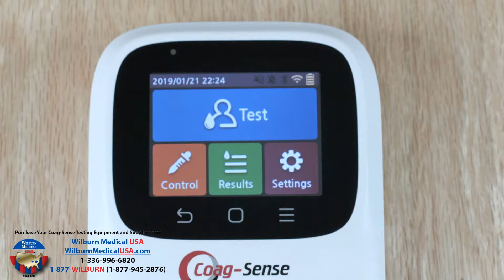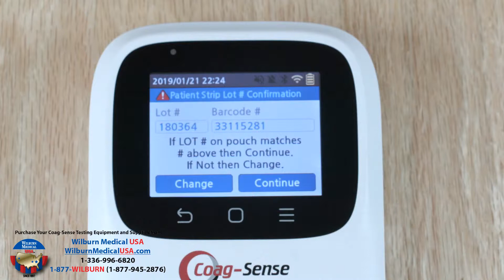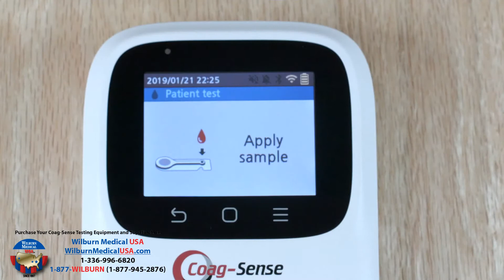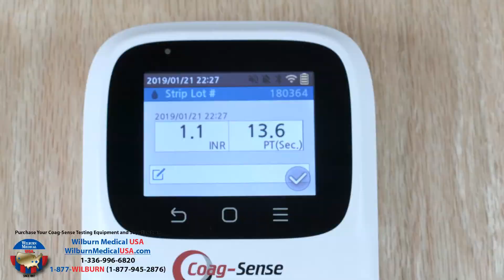Coag-Sense PT2 PT/INR Testing Monitor for Home Users (Patients) Training for the 03P70 01 CoaguSense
Introducing the Newest and Smallest PT/INR Monitor on The Market.

2 Year Test Strip Expiration and In Business 10 Years
with No Recalls.

Coag-Sense PT2 PTINR Testing Monitor Training Tutorial for the 03P70 01 by CoaguSense

The world´s most precise portable PT/INR monitoring system ever. Unmatched clinical performance using direct mechanical clot detection. This simplistic approach to PT/INR testing has delivered a stellar clinical performance history since its introduction. Now you can get direct clot detection PT/INR technology in a sleek little package with all the bells and whistles including Wi-Fi, Bluetooth®, Near Field Connectivity (NFC) and a color touch screen to control it all.

The most precise POC PT/INR system ever.

When clinicians and researchers want the most accurate means of determining prothrombin time, they turn to either the World Health Organization (WHO) mechanical tilt tube technique or the Fibrometer. Both these methods use a mechanical approach to directly detect clot formation, but they are cumbersome to perform. The Coag-Sense® PT/INR Monitoring System represents a breakthrough in point-of-care prothrombin time monitoring technology by miniaturizing and simplifying a direct mechanical means of detecting clot formation. Coag-Sense® is the only true prothrombin timer on the market. Everything else is guessing at when it thinks a clot has formed.